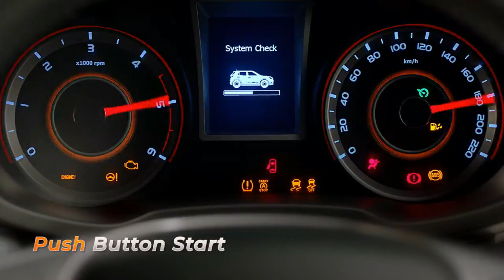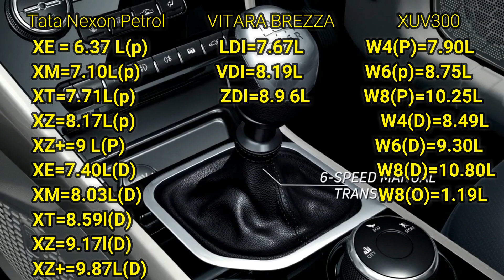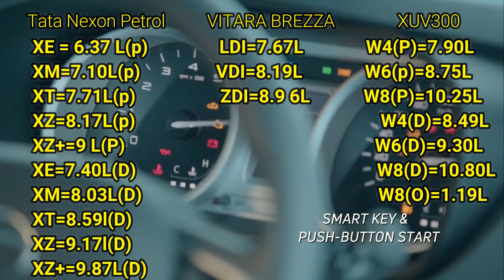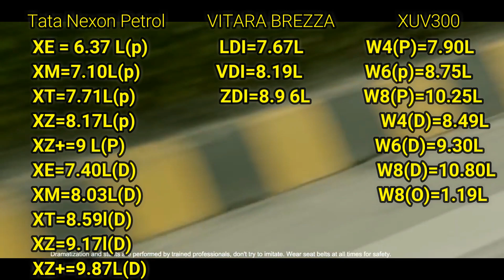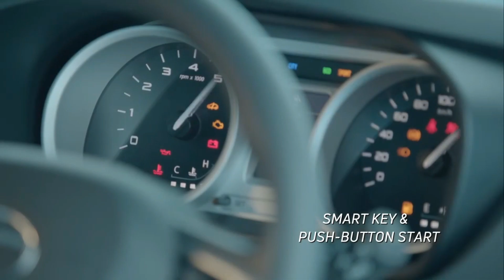2019 Mahindra Xuv 300 launched -What Is Price?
Since its reveal at the end of 2018, the Mahindra XUV300 has been one of the most talked-about new launches in recent times. As it should – Mahindra has pulled out all the stops with its latest salvo in the compact SUV space. Not only is the Mahindra XUV300 good-looking, it also brings with it a number of segment-first features and a powerful diesel engine. Today, Mahindra has launched the XUV300 at a starting price of Rs 7.9 lakh (ex-showroom). The XUV300 diesel starts at Rs 8.4 lakh. Its price puts it squarely in the territory dominated by the Maruti Suzuki Vitara Brezza; and the XUV300's fully-loaded W8 (O) variant could even poach some potential Hyundai Creta buyers. Having opened order books at the start of January, Mahindra has already received over 4,000 bookings for the XUV300.